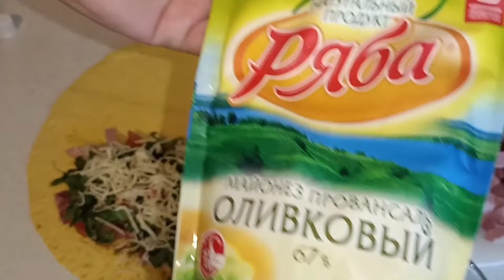Мужской МОНАСТЫРЬ летом-ВОСТОРГ!!! МЕКСИКАНСКАЯ Лепёшка -Быстрый ЗАВТРАК